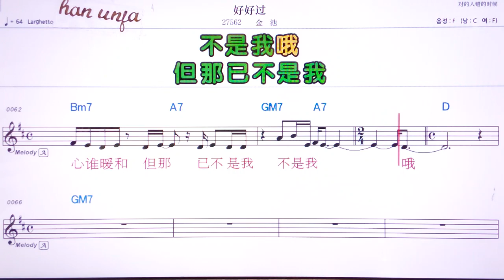💖하오하오꾸여/찐츠 👍MR,유투브 노래방,가라오케 악보 코드 가사 ,Karaoke,반주